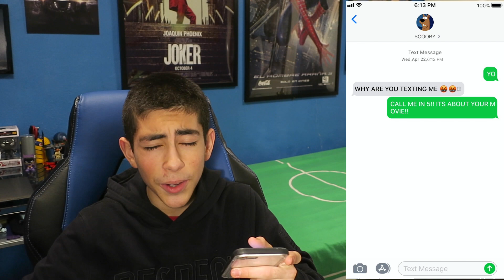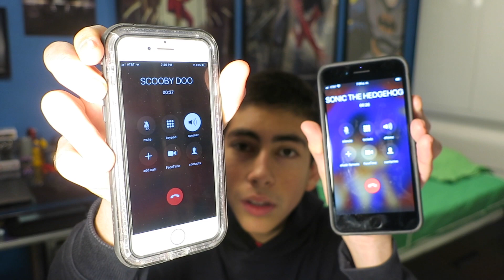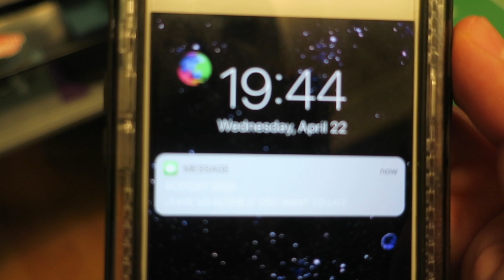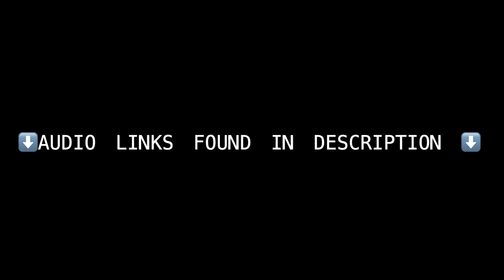CALLING SONIC AND SCOOBY!! *THEY FOUGHT*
hi :)
Music Used-